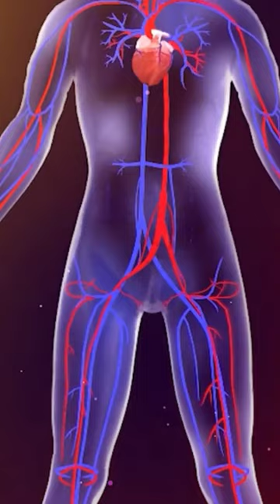साँप के काटने पर ये गलती कभी मत करना | How to survive snake bite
how to survive, survival, science, giant snake, big snake, snake video, survival skills, Informative, caught on camera, python, wildlife, animal attack

1. This video has no negative impact on the original works (It would actually be positive for them)
2. This video is also for teaching purposes.
3. It is not transformative in nature.
4. I only used bits and pieces of videos to get the point across where necessary.